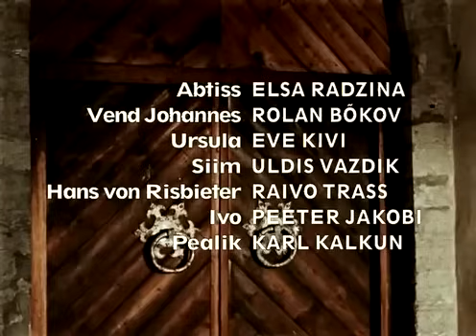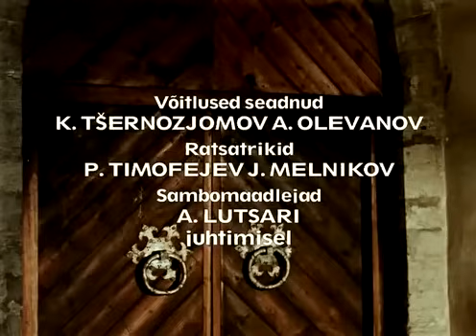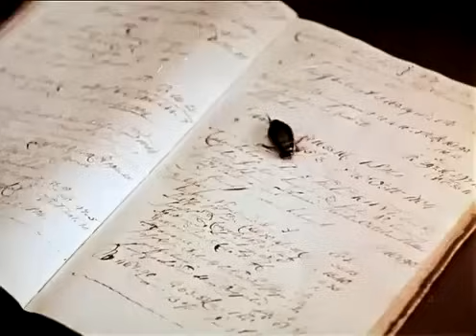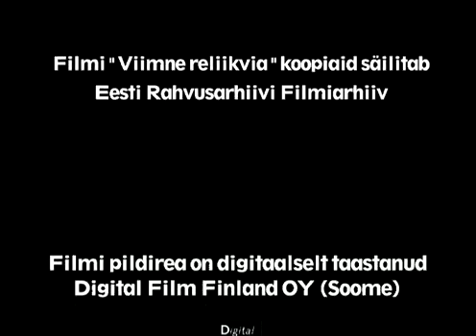«Последняя реликвия», Таллинфильм, 1969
«Таллин-фильм», 1969
Премьера - 23 марта 1970
Режиссер - Григорий Кроманов, Эстония
Сценарий - Арво Валтон и Эдуард Борнхёэ, Эстония
Директор фильма - Р. Фельдт
Оператор - Юри Гаршнек, Эстония
Композиторы - Тыну Найссоо (сын) и Уно Найссоо (отец), Эстония
Текст песен - П-Э Руммо, Эстония
Поёт Георг Отс (в русскоязычной версии фильма), Эстония
Художники - Рейн Раамат, Хельве Халла, Эстония
Монтаж - Вирве Лаэв, Эстония
Актёры и роли:
Александр Голобородько, Каменское, Украина - Москва, Россия - князь Габриэль или «вольный человек»
Ингрида Андриня, Рига, Латвия – Агнес, племянница аббатисы
Эльза Радзиня, Рига, Латвия – аббатиса
Ролан Быков, Киев, Украина - Москва, Россия - брат Иоганнес
Ээве Киви, Эстония, или как её ласково именуют сами эстонцы: «бабушка эстонского кино» - Урсула, возлюбленная Сийма
Улдис Ваздикс, Рига, Латвия - Сийм, возлюбленный Урсулы
Валдеко Ратассепп, Эстония - Йохан фон Рисбитер (старший)
Райво Трасс, Эстония - Ханс фон Рисбитер (младший), помолвленный жених Агнес
Пеэтер Якоби, Эстония - Иво Шенкенберг, предводитель партизанского отряда («вольных людей»)
Карл Калкун, Эстония - главарь мятежников
Фильм снят по мотивам романа эстонского писателя Эдуарда Борнхёэ «Князь Гавриил, или Последние дни монастыря святой Бригитты» (1893). Писатель Эдуард Борнхёэ, родился 17 февраля 1862, Куллаару, Ляэне-Вирумаа, Эстония - умер 17 ноября 1923, Таллин, Эстония. В книге Эдуарда Борнхёэ действие происходит в годы Ливонской войны 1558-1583 годов, а Габриэль (Гавриил) - внебрачный сын русского князя, скрывающегося в Лифляндии (современная территория Латвии и Эстонии) от террора озверевших от вседозволенности опричников Ивана IV «Грозного» в Русском Царстве. Габриэль, ставший главой отряда восставших эстов периода Позднего Средневековья - против господ своих, тайно разыскивает отца своего на территории, контролируемой шведами... Напомню, Ливонская война, начавшаяся с побед русских войск, в итоге закончилась поражением и неудачей для дряхлеющего царя Ивана Грозного (годы жизни: 25 августа 1530 – 28 марта 1584), потерей ряда прибалтийских и русских земель, и привела к глубинному экономическому упадку в Русском Царстве, ослабевшего от бесконечных конфликтов и войн, междоусобиц, иноземных набегов, террора против разных сословий собственного Народа, чинимого опричниками царя Ивана Грозного, который в последние шесть лет своей жизни уже не мог даже ходить самостоятельно и его носили на носилках… Наглядный пример к чему приводит авторитаризм, маниакальное недоверие, мания преследования, болезненная тяга видеть в окружающих - врагов своих, терроризм и уничтожение собственного Народа. Лифляндия, XVI век. В одном из аристократических домов умирает старый рыцарь Рисбитер. Он завещает сыну шкатулку с христианской реликвией - мощами святой Бригитты. Духовные пастыри ближайшего монастыря жаждут завладеть реликвией, чтобы приумножить славу и доходы своей обители. Молодой Рисбитер согласен уступить им реликвию, но с одним хитрым условием: ему обязаны отдать в жёны прекрасную Агнес фон Мённикхузен, племянницу аббатисы… Тётя одобряет этот план... Но во время своей конной прогулки в лесу - жених Рисбитер и невеста Агнес волею Судьбы сталкиваются с «вольным человеком» Габриэлем, который вынужден был, защищаясь, вступить в бой с Рисбитером и его охраной, да ещё в насмешку им представившись «шведским королём» … После боя и взаимных «любезностей» со свитой Рисбитера, Габриэль с первого взгляда влюбляется в Агнес, которая предотвратила расправу семерых «смелых» всадников против одного пешего, и в дальнейшем начинает борьбу за сердце Агнес, если не наоборот, Агнес влюбляется в молодого рыцаря Габриэля, а он отвечает ей взаимностью… Перейдём к ещё одному герою повествования - Сийму… В книге Сийм - эпизодический и малозначимый персонаж, обычный разбойник с большой дороги, злобный, но трусоватый. А в фильме он изображён гораздо импозантнее, превратившись в важное действующее лицо. Габриэль и Сийм - лучшие друзья, эстонские Робин Гуд и Маленький Джон. Автор сценария фильма отказался от сложной истории происхождения главного героя: в фильме Габриэль представлен сводным братом эстонского рыцаря Иво Шенкенберга (реального исторического лица, упоминаемого хронистом Бальтазаром Руссовым - автором «Хроники провинции Ливонии», проповедником и учителем в эстонском Ревеле), предводителя партизанского отряда... Впоследствии Иво Шенкенберг захвачен в плен русскими отрядами и казнён в 1578 году в Пскове) … Братья оказались в разных лагерях: Габриэль примкнул к восставшим крестьянам, а Иво стал предводителем отряда «вольных людей», деградировавших до состояния наёмников, бандитов. И вот обстоятельства сводят их вместе… Сила в тот момент - на стороне Иво, он спасает от неминуемой ужасной смерти Габриэля, но тот взамен не уступает требованию Иво исчезнуть и оставить Агнес, поэтому Иво избавляется от упрямого Габриэля, которого с детства недолюбливает «за нравоучения». Габриэль погибает, теряя Агнес, с которой провёл чудесную ночь любви? Нет...